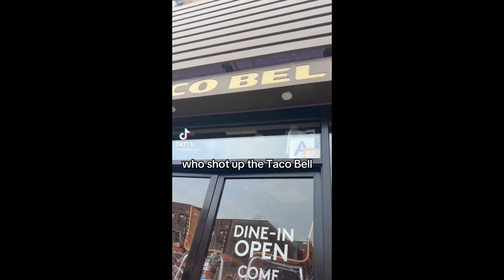High Taco Bell Mukbang